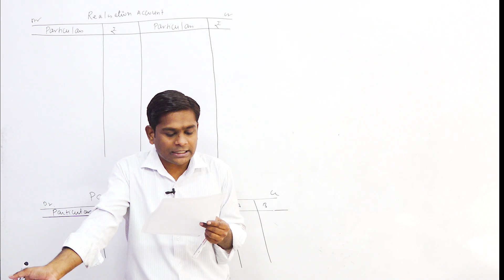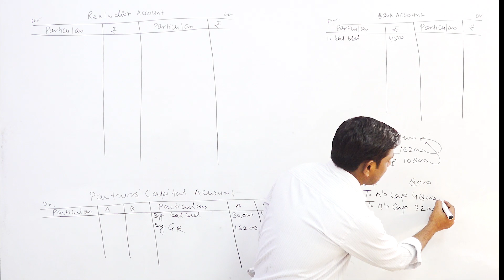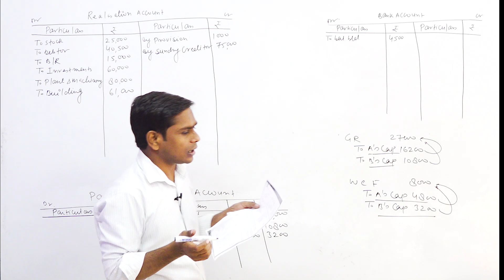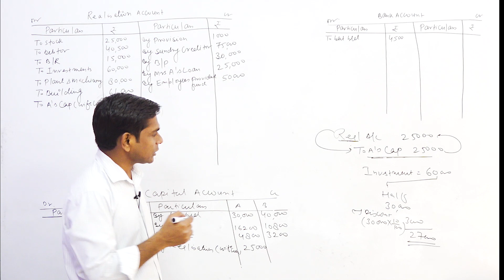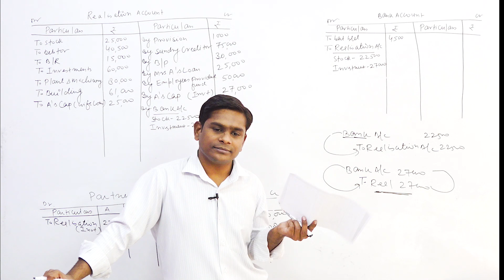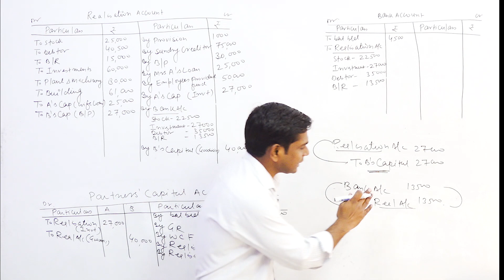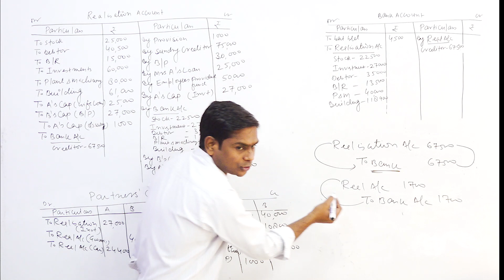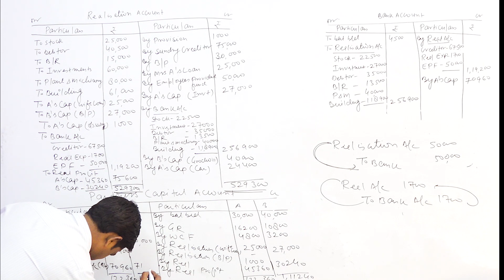Dissolution of Partnership Firm Class 12 Practical Problems || Class 12 (Term 2) || Part 5